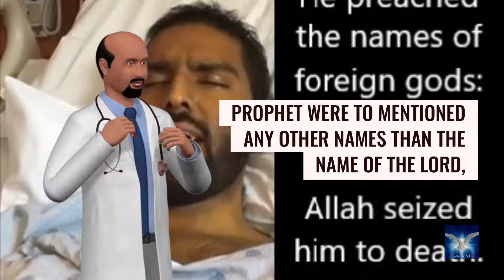Nabeel Real Death